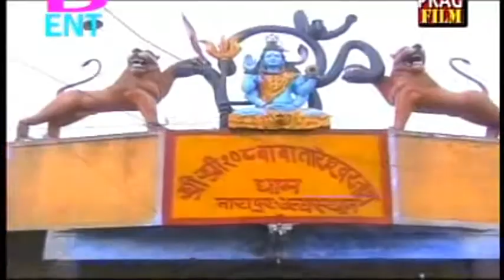New 2014 Bhojpuri Kawar Geet || Bhole Baba Hamra Ho || Sunil Bihari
Album:- Maja Ba Sawan Me Bhole Ke Angan Me
Singer:- Sunil Bihari, Indu Singh
Label :- Prag Film